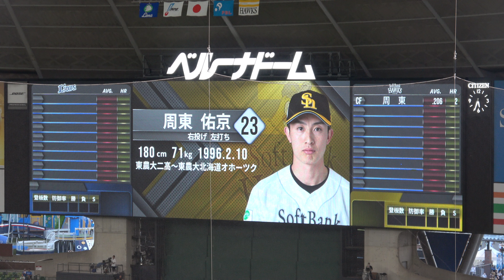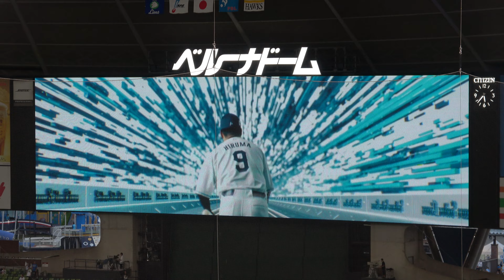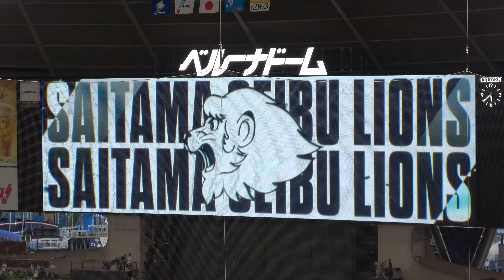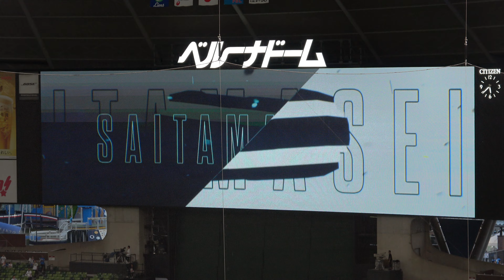【西武ライオンズ】×【福岡ソフトバンクホークス】スタメン発表 現地映像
2023西武ライオンズ×福岡ソフトバンクホークス 23回戦